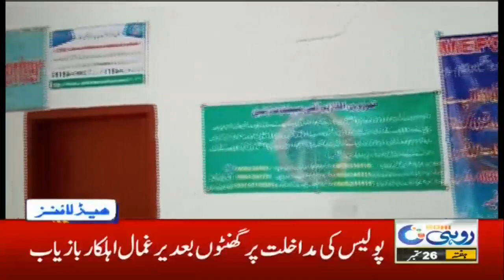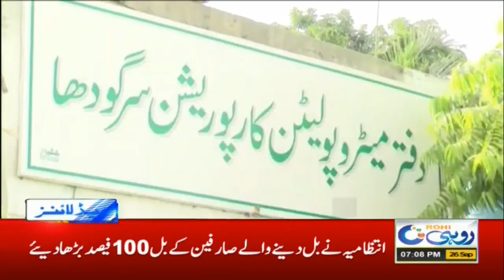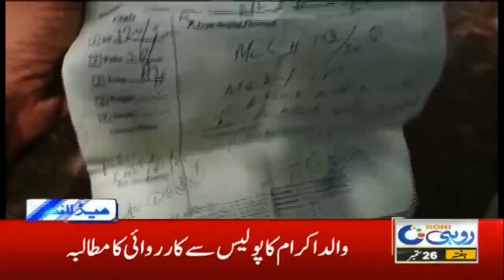7pm News Headlines | 26 Sep 2020 | Rohi